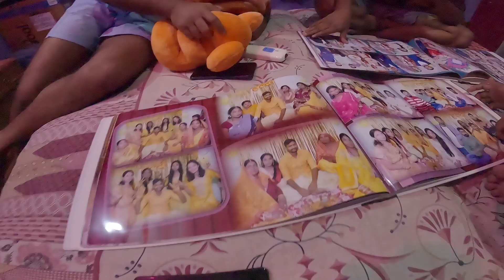Bihar to assam on xuv 300 part | road trip vlogs | Syedhappyvlogs🗣️.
hello friends aap sabhi ko namaskar

This vlog is about going from Bihar to Assam after my treatment in Siwan district of bihar . bihar is best known for orthopaedic surgery so i thought of  doing my surgery in Bihar.

My Gears List:
my car : xuv 300 w08 model
my camera

Titles
xuv 300 Assam to bihar
xuv 300 guwahati to siwan
xuv 300 on long drive
xuv 300 non stop 1000km